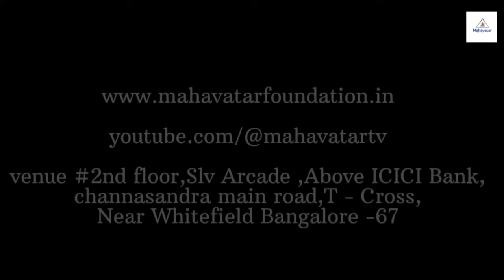సిల్వర్ కార్డ్ & అకాషిక్ రికార్డ్స్ గురించి జ్ఞానాన్ని తెలుసుకోండి I మాస్టర్ టి.శ్రీరామ చంద్ర